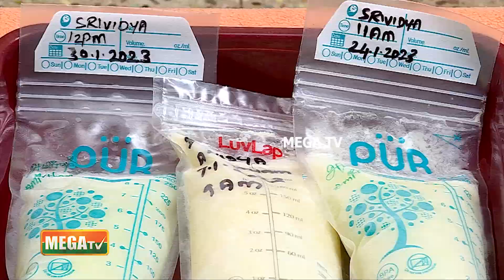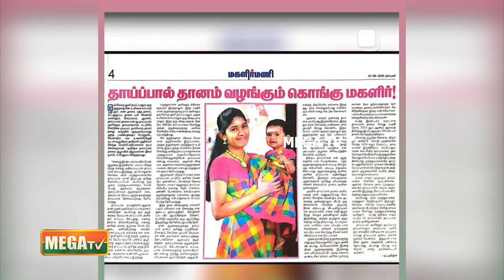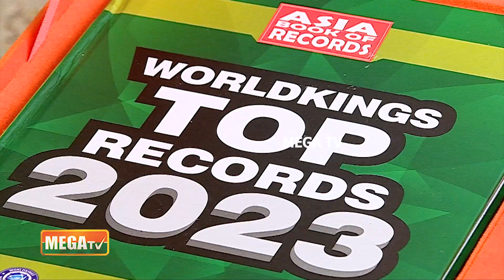மெகா மகளிர் விருது 2023 | Mega Tv | Mega Women Achievers' Award 2023